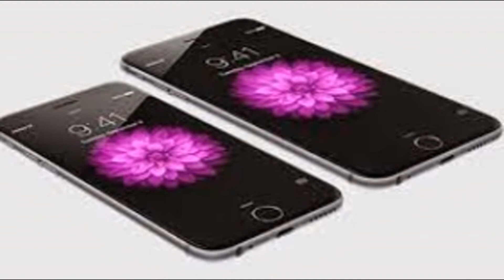difference between i phone6 and 6Plus